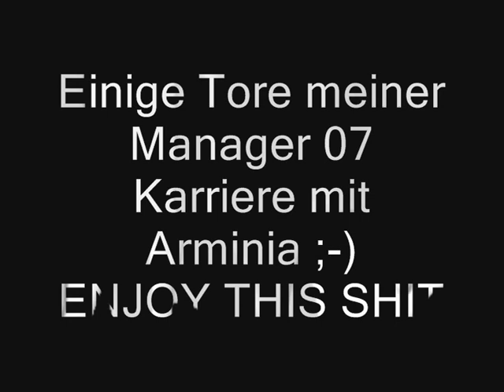Maciey's FM 07 Goals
Einige geile Tore von Maciey bei FM07 mit Arminia Bielefeld in den Saisons 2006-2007 und 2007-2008